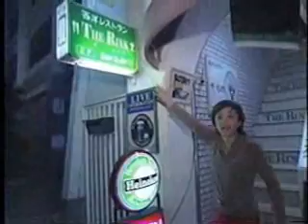Ichiokuninno Fujisan Part 1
Christian and friends on a TV show in Japan. They want to know what foreigners think about Japanese comedy! So we have to judge a famous Japanese comedians comedy!